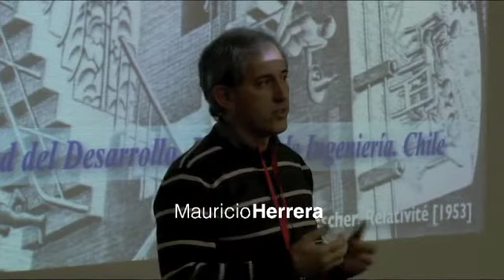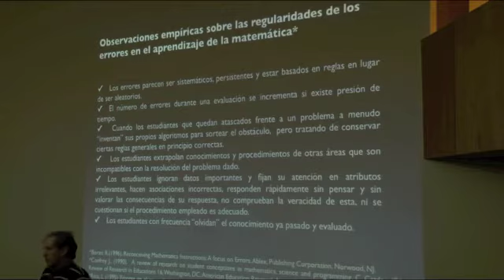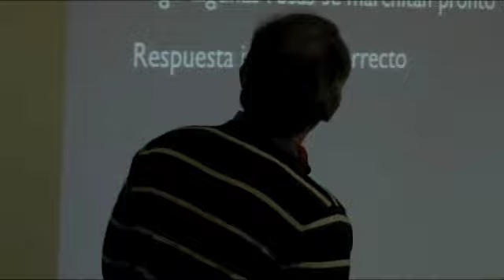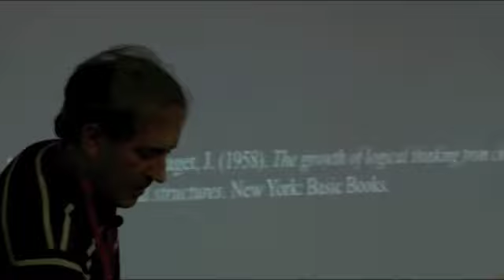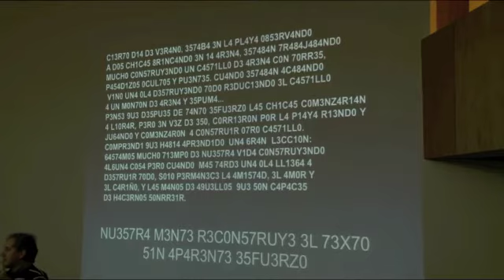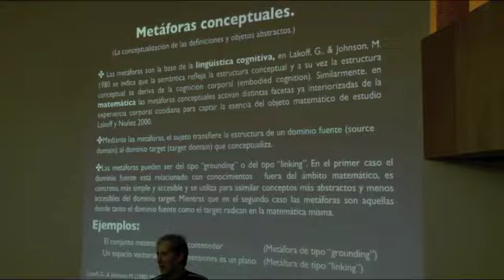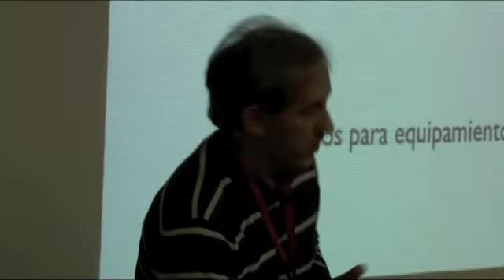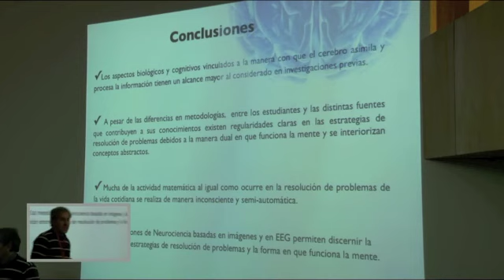Pensando un nuevo futuro: Mauricio Herrera at TEDxUDD